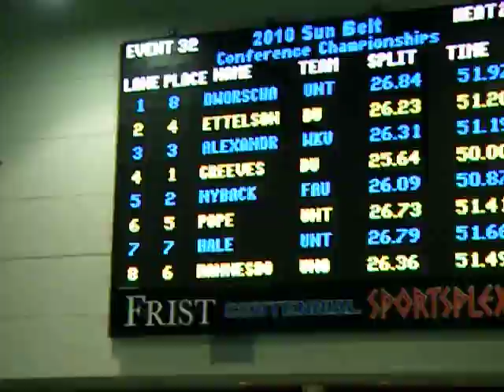100fr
Sun Belt Conference 2010